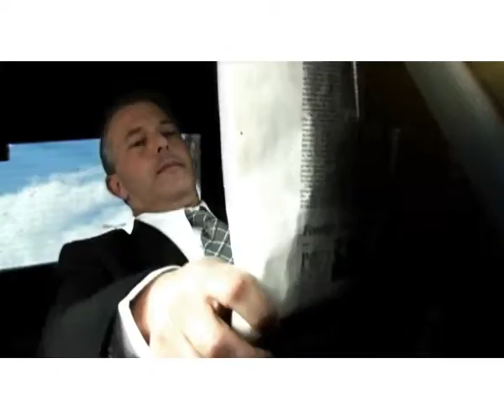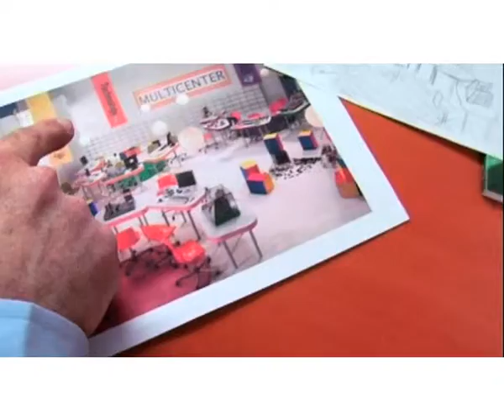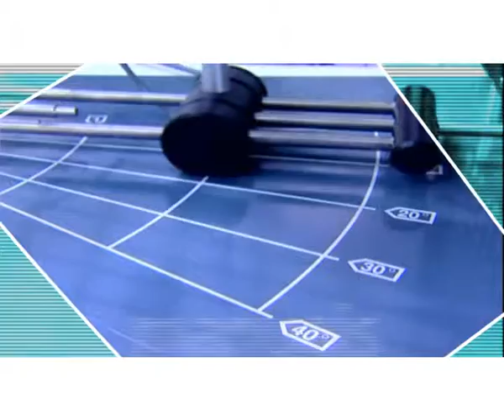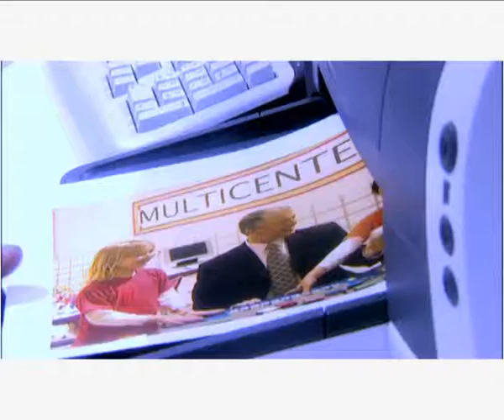MultiCenter - an educational project (Portugees version)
Multicenter is a community center for technological awareness ,specializing in the development and operation of computerized learning environments to complement the curriculum of the education system, and for professional training.